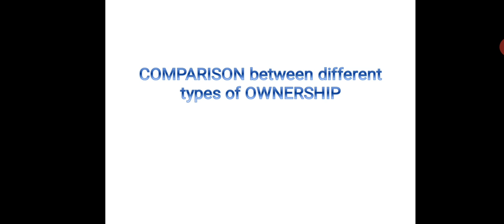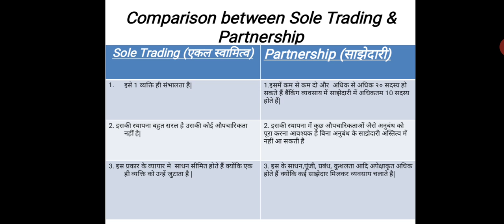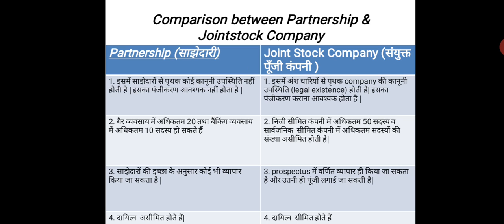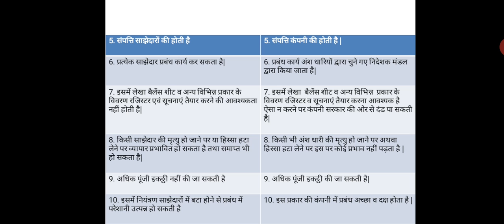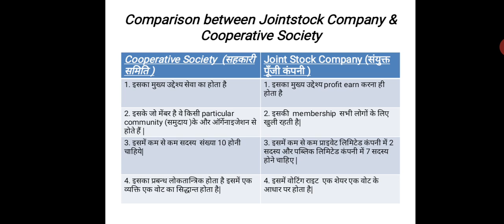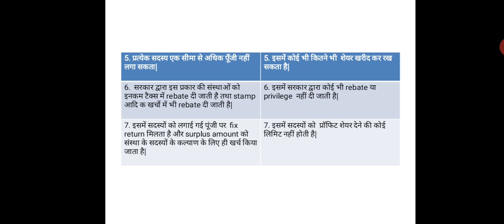EL310 Principles of Management by Lajwanti Parwani Lecturer Mechanical GWPC Ajmer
Unit 1.3 Types of Ownership -Comparison between different types of ownership